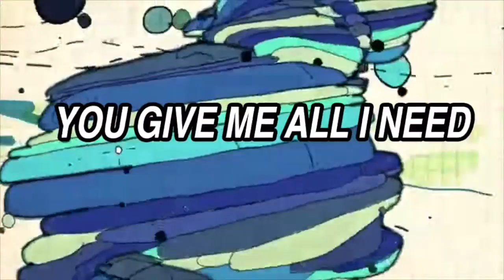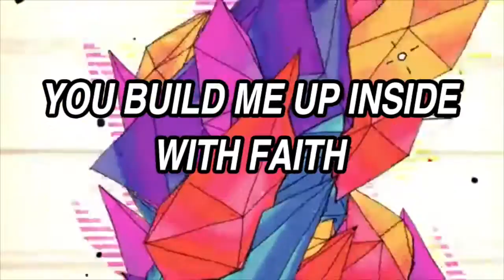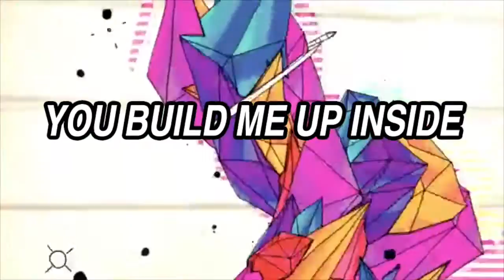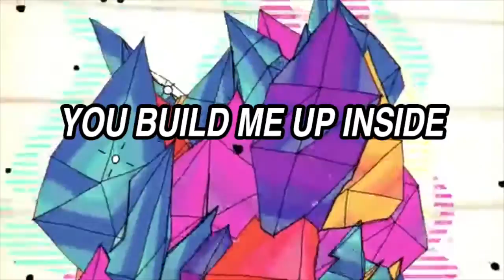Build it up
New release for the 2016 "Creative by Design" festival at King's Christian College. Written and produced by creative staff...